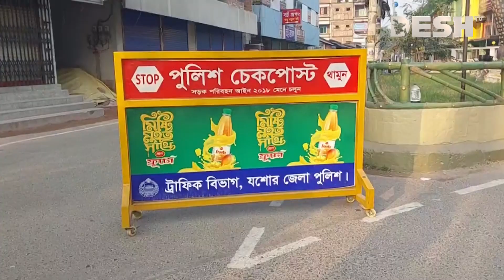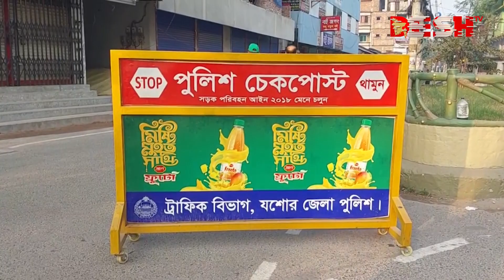প্রধানমন্ত্রীর যশোর সফর, জেলা জুড়ে কঠোর নিরাপত্তা ব্যবস্থা জোরদার | PM in Jessore | Sheikh Hasina